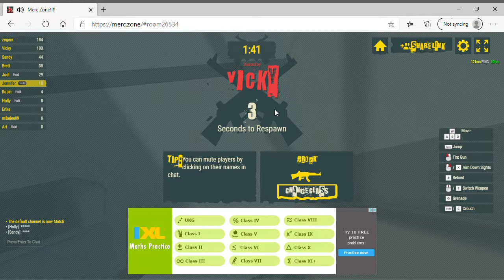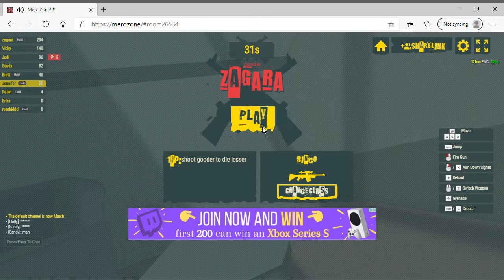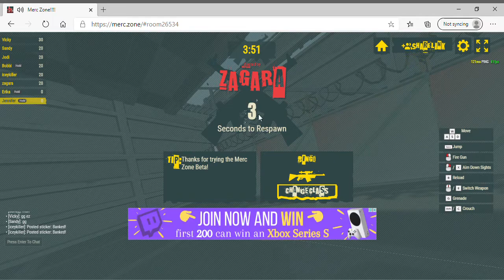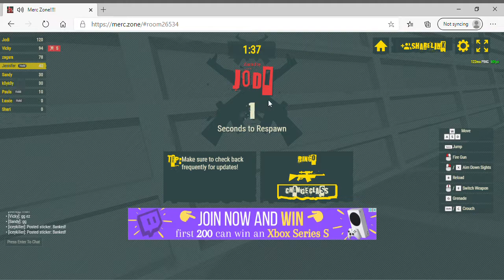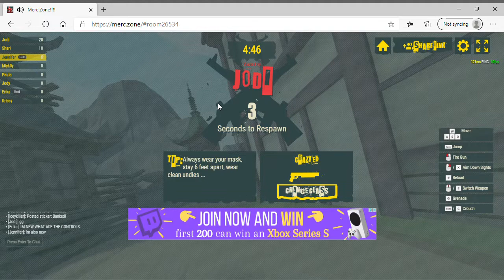Merc Zone!!!! FPS GAME ONLINE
PLAYING MERC.ZONE FPS ONLINE FOR THE FIRST TIME.
PLAYED BY LUNATIC ANIME
GAME MERC.ZONE
DO TELL ME IF YOU WANT MORE OF THIS GAME
TELL ME COMENTS WHICH GAME I SHOULD PLAY NEXT
STAY HOME STAY SAME
LUNATIC ANIME